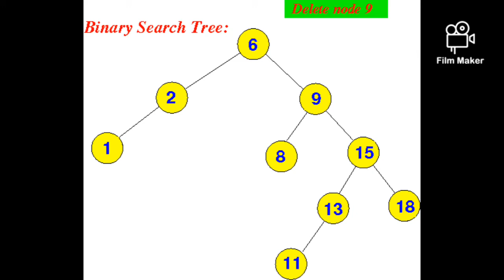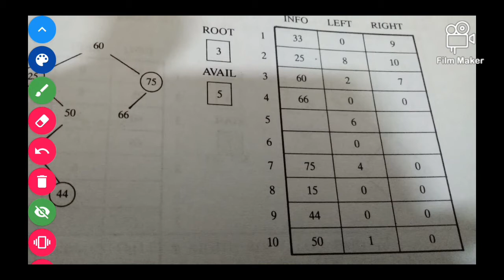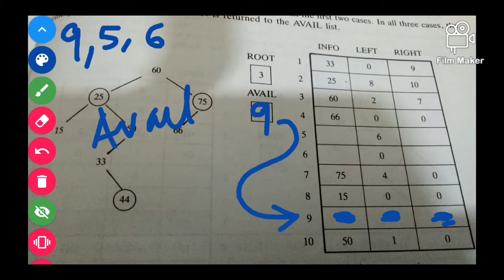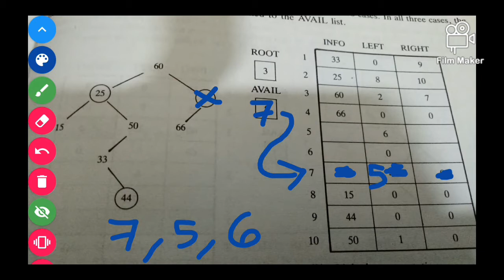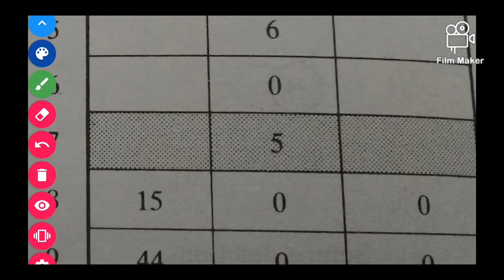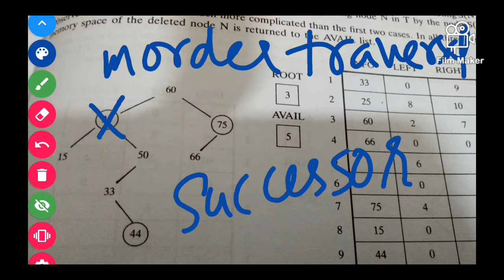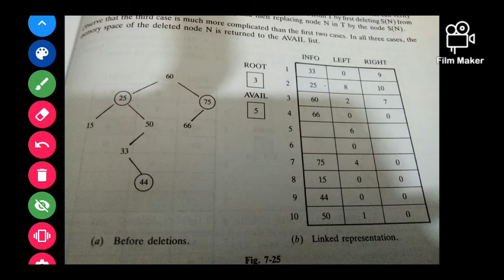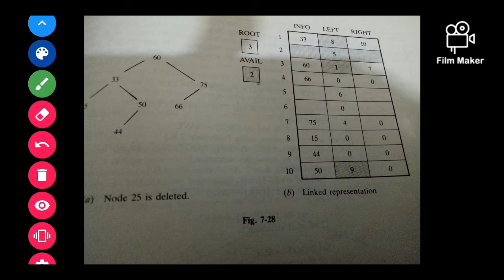Binary Search Tree - Deletions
Let us learn how can we delete a node from a Binary Search Tree.
three cases

deleting a node with no children
deleting a node with 1 child
deleting a node with 2 children